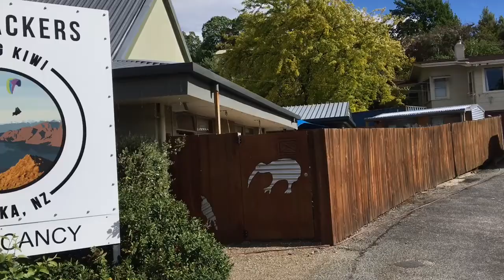Lake Wanaka 2019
A picnic in the park and a walk along the eastern shore of the lake.